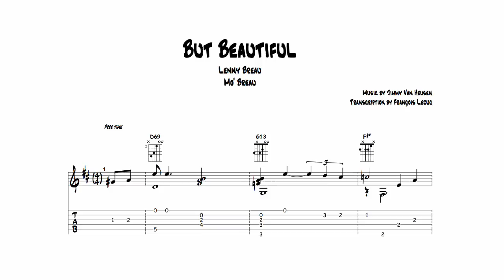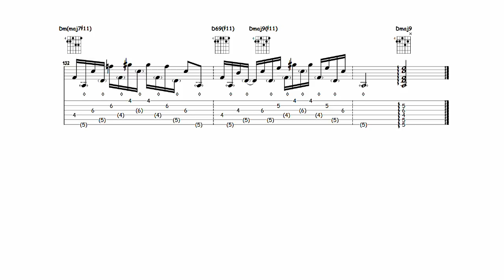But Beautiful - Lenny Breau (Transcription)